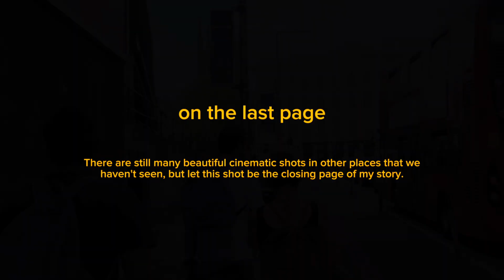Borough market ||Wembley BAPS Shri swaminarayan temple||Cinematic video||North-west London[4K]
Welcome to BAPS Shri Swaminarayan Mandir. Popularly known as the 'Neasden Temple', it is a sanctuary of vibrant Hindu worship in north-west London.

Namaste Everyone,

I started my YouTube channel with a Hobby of travel and it converted into my Passion. I used to travel frequently since my childhood and gradually I become passionate to show it to others as well. I love to explore new places and making videos of it. I will try to show real beauty of United Kingdom 🇬🇧 through my travelling Vlogs, Moto-Vlogs and I will also post some of the events of my life. Every time I put my all efforts to come up with the best visual for you all and in return all I expect from you all to support me.

Please shower your Support and love.
Today video:
Borough Market
BAPS Shri swaminarayan mandir
Shree sanatan mandir
Wembley London
Thanku guys….